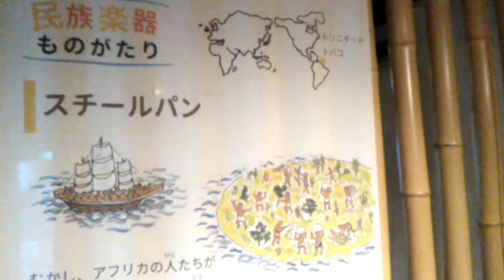トリニダード・トバゴの楽器スティールパンを演奏してみた【音楽研究部】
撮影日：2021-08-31